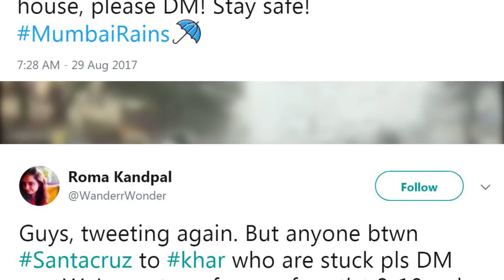How Can A SmartPhone Help In Moments Of Disaster Like The Mumbai Rains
Mumbai suffered through the unprecedented rain on August 29th 2017. With over 200 mm rainfall in multiple places and water levels enough to drown cars what is it that you can do with your smartphone besides calling or texting your friends and family.